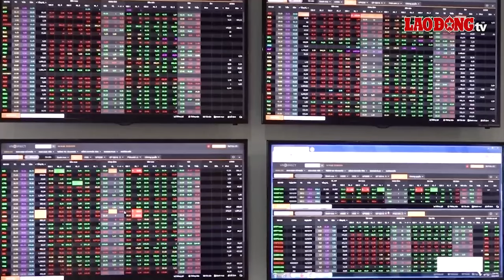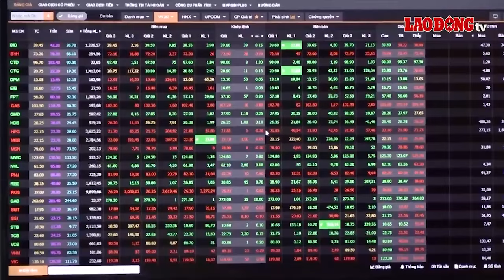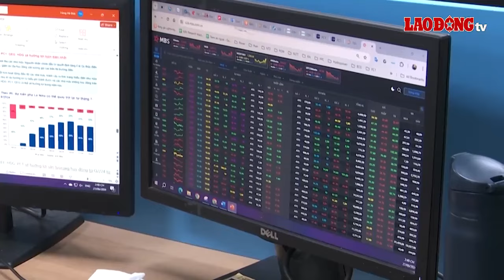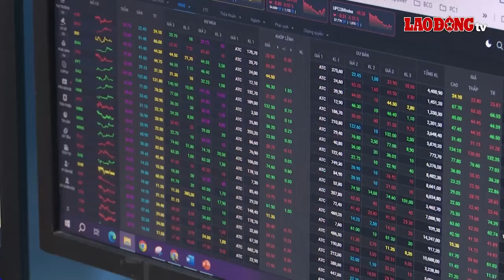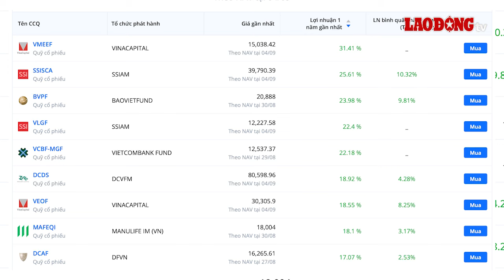Tài chính thông minh: Đầu tư chứng chỉ quỹ chịu phí cao? | Báo Lao Động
BÁO LAO ĐỘNG | Các loại phí thường phải chịu khi đầu tư chứng chỉ quỹ là phí quản lý, phí phát hành, phí mua lại, phí chuyển đổi.

* Đường dây nóng: 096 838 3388